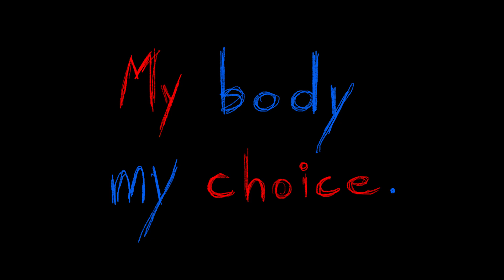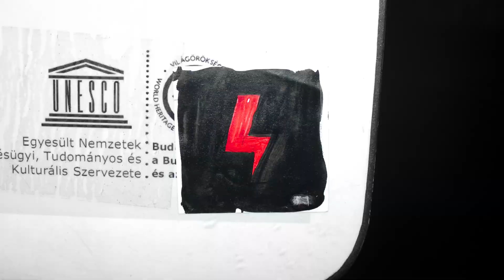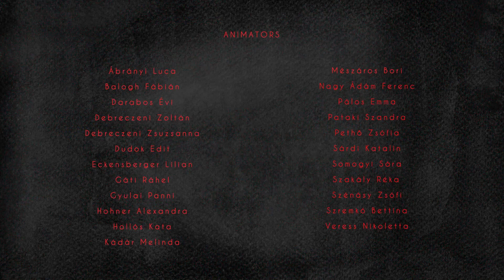Solidarity With Polish Women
The situation in Poland, while not directly affecting our country, still left us in a state of shock and made each of us realize just how easily things can change for the worse. With our work we wanted to reflect on our own fears about the future while standing in solidarity with the women of Poland. Together we believe we can make a difference and incite change.

Crew:
editor: Bori Mészáros
Animators: Ábrányi Luca, Balogh Fábián, Darabos Évi, Debreczeni Zoltán, Debreczeni Zsuzsanna, Dudok Edit, Eckensberger Lilian, Gáti Ráhel, Gyulai Panni, Hohner Alexandra, Hollós Kata, Kádár Melinda, Mészáros Bori, Nagy Ádám Ferenc, Pálos Emma, Pataki Szandra, Pethő Zsófia, Sárdi Katalin, Somogyi Sára, Szakály Réka Anna, Szénásy Zsófi,
Szremkó Bettina, Veress Nikoletta